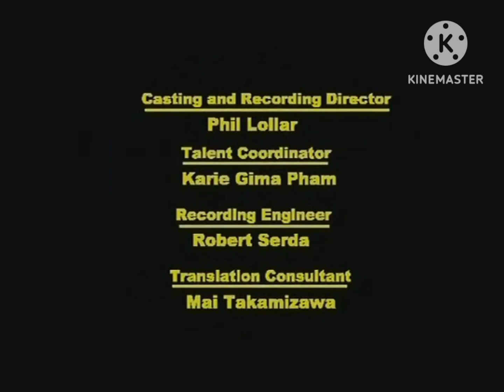Creditos de Hi Hi Puffy Amiyumi (Version de Discovery Kids) V2